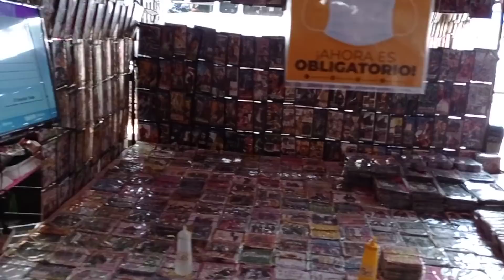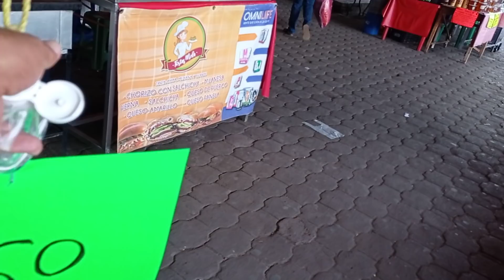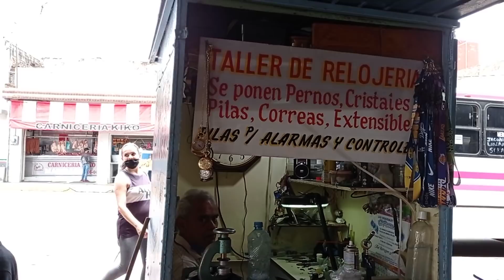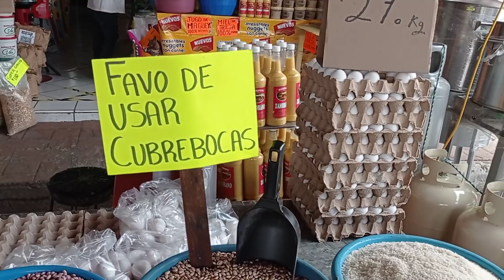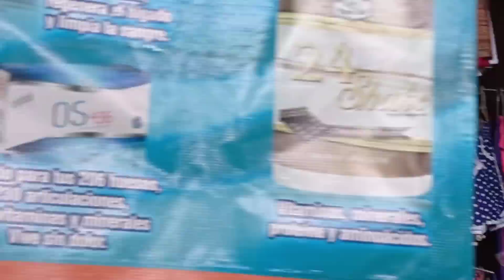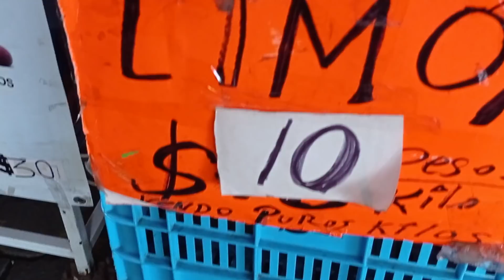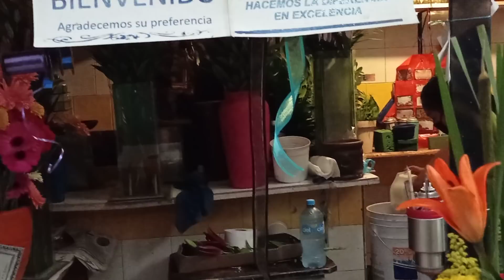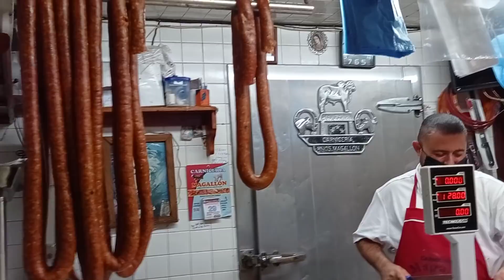Así está el Mercado Municipal de Jacona Michoacán, Cotidiano399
En este mercado hay de todo: frutas y verduras, semillas cereales, abarrotes,  chucherías, ropa y zapatos, carnicerías, cremerías, fondas, guzgueras, plantas de ornato y hasta flores. El lugar más concurrido de la ciudad, incluso durante el periodo de la contingencia sanitaria.